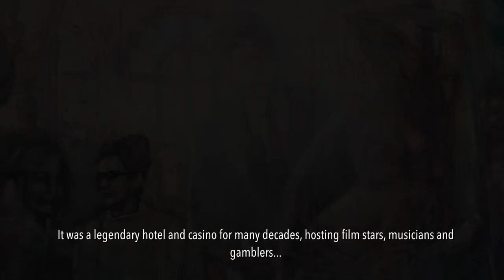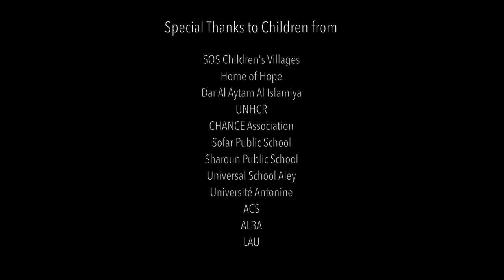Under the Cedar Tree (Sofar Grand Hotel)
Artist Tom Young explores the transformation of the legendary Grand Sofar Hotel, Lebanon into a venue for art and education in 2018.

The Grand Hotel Casino Ain Sofar, Lebanon, built in 1892 by the Sursock family, was for decades one of the most famous hotels in the Middle East. One that encapsulated the glamorous frivolous accounts of the 1920’s and the swinging 1960’s, luring Kings and Emirs, artists, socialites and diplomats from across the world into its chambers not merely for rest and slumber but for song, dance and poker.

Breezing through the Grand Hotel’s seventy five roomed corridors you can almost hear the secret deals being made between generals and ministers as celebrity love affairs nestled in the corners of the Monkey Bar.
The hotel was an unfortunate victim of the civil war, scarred by looting and destruction. However, under the care of one of its owners, Roderick Sursock Cochrane (a direct descendent of Alfred Moussa Sursock) the grand architectural wonder is being carefully restored as an art and reception venue and is now opening its doors to the public once more.
In the year 2013, the Artist and Activist of British nationality Tom Young known for his artistic and architectural interventions such as The Rose House and Villa Paradiso projects was invited to take up residency at the hotel. Four years later, the collaborative project came to fruition with the exhibition set to open to the public on the 16th of September, 2018.
Young’s art practice encompasses the reexamination of memories and revival of abandoned spaces through art and restoration. He is primarily engaging with the hotel and the remnants left by former guests and residents as well as the adjacent disused train station. Young is responding to the history of the Grand Sofar Hotel that embodies a time capsule of imaginary narratives like the legendary Oum Kulthoum enjoying an Eau De Fleurs with Farid el Atrash and Asmahan on a summer afternoon.
Young settled in Lebanon ten years ago and has since adopted several derelict 19th Century palaces and mansions, some of which have flourished into cultural venues and others that remain under the uncompromising grasp of developers.

The Grand Sofar Hotel exhibition comprised forty artworks on canvas spread across the ground floor in a curatorial attempt to transport visitors to suspended moments in history. In collaboration with Independent Art Curator Noor Haydar and Production Designer Tarek Mourad, the painting exhibition will also revolve around site specific object based installations, theatre, dance and music performance, art educational workshops with children and students from local schools and universities such as Beit Al Yateem - Abey Orphanage, SOS, Home of Hope, UNHCR - SWC to name a few.
Cochrane and Young intended for the exhibition to help reinvent the site and attract both local and international attention as a cultural venue. In turn, it is hoped that this will help regenerate the local area and Lebanon as a whole.

Original music: Rupert Egerton-Smith
Editing) Jad Kas
Camera: Charles Kassatly, Tom Young, Tony El Khoury